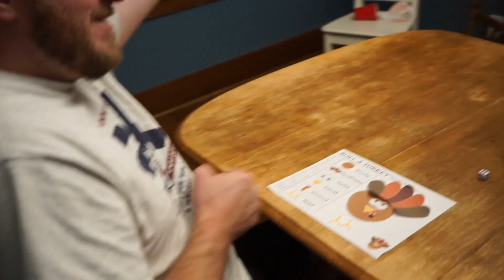Thanksgiving Mini Games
Here are several Thanksgiving themed mini game ideas to try at your family gathering.